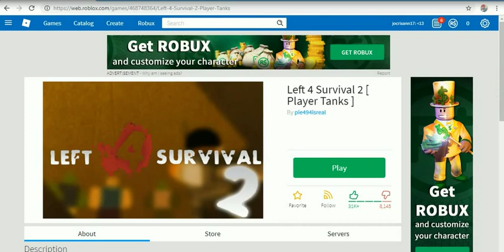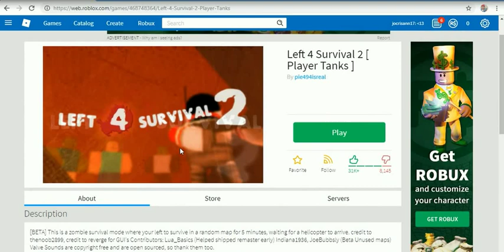roblox favorite games 1 -10